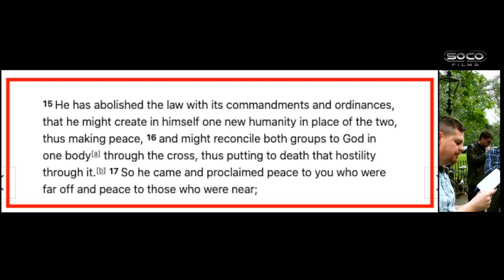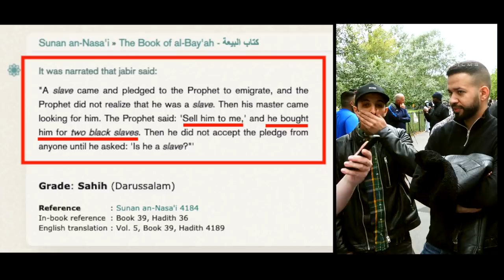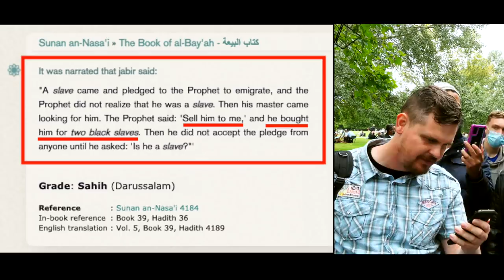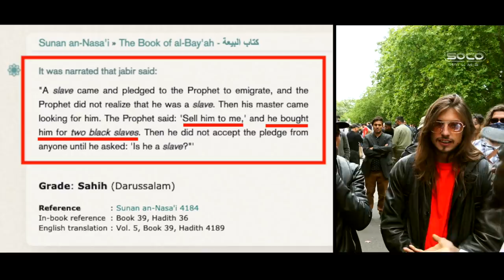Muslims in denial about slavery in Islam | ft. Bob, Lamin, Yahya | Speakers' Corner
::::: Topic Highlights::::::
Post:  @socostudio
:::::::::IF YOU WOULD LIKE TO SUPPORT US ::::::
SOCO Members: